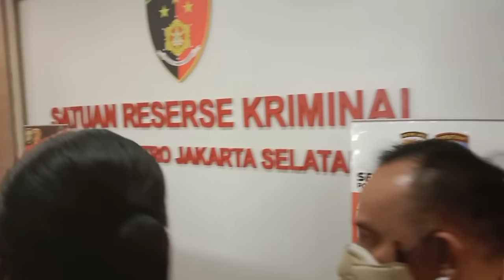DIPO LATIEF PERTANYAKAN STATUS PUTRANYA ARKANA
StarStory juga memiliki sister company SATU NUSANTARA NEWS yang menyajikan berita kriminal, politik dan peristiwa. Yuks langsung aja ke channel satu nusantara news